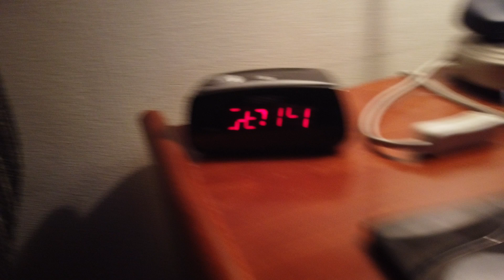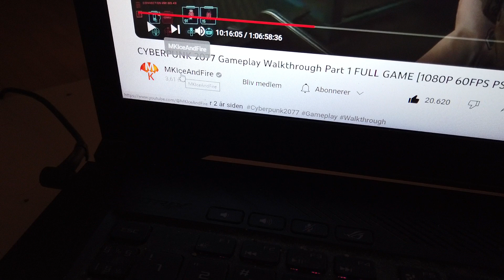MongoTV_15200 - WATCHING FULL GAME VIDEO - Part 43 - Cyberpunk 2077 - Wednesday 10.15 PM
PART 43 - Cyberpunk 2077 was out around start December 2020 ? Is soon 3 years ago, to December 2023 ? So this Cyberpunk 2077 game, had  been out, very long time now. This game, had got a lot of different updates and endless number of large patches and hotfix. The Phantom Liberty add-on is out, and expand the big Night City, with a new Dogtown. But my soon 6 year old Asus ROG gamer laptop-PC, from spring 2018, and Intel Core i5 8.Genetation with GeForce 1050 TI 4 GB and 16 GB DDR4 memory, is not able to run this large Cyberpunk 2077 game. I have watch video from Night City in Cyberpunk 2077, more than 100 hour on YouTube. So i know a bit, how the city and game looks like. But i had never watch a long full game video, like this on 31 hour :-) I hope i can finish this very long video, in like -45 days. I will go to my bed now, and get started, and give it a try :-)